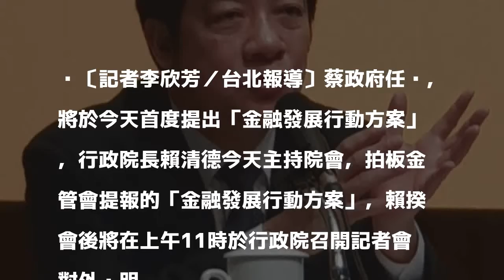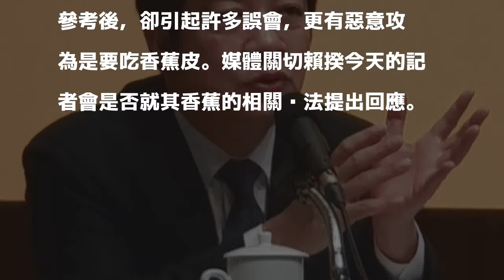賴揆11時記者會宣布金融發展行動方案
〔記者李欣芳／台北報導〕蔡政府任內，將於今天首度提出「金融發展行動方案」，行政院長賴清德今天主持院會，拍板金管會提報的「金融發展行動方案」，賴揆會後將在上午11時於行政院召開記者會對外說明。

發表評論評論如下。